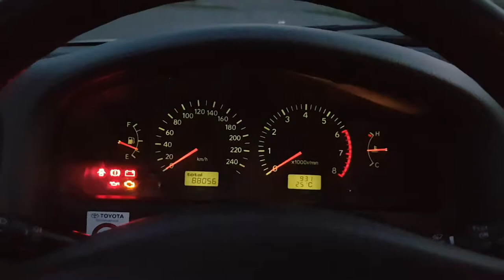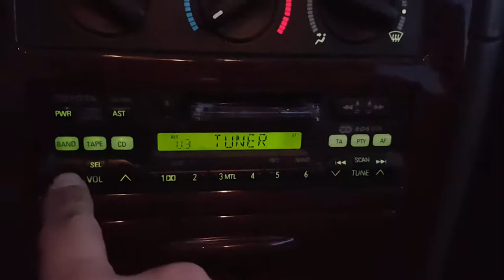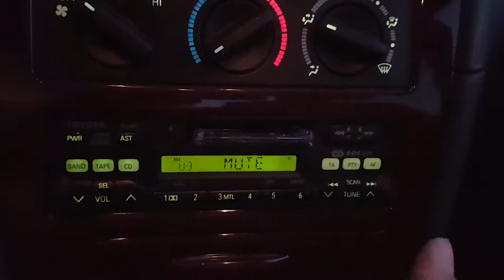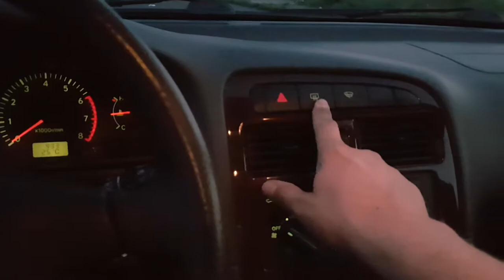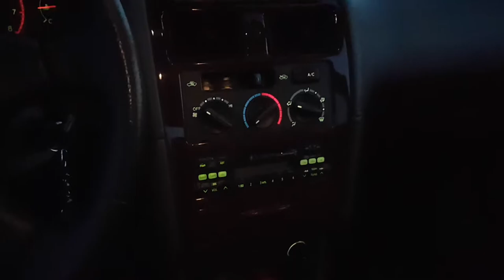Toyota Avensis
Toyota Avensis 1.8 Model: T22